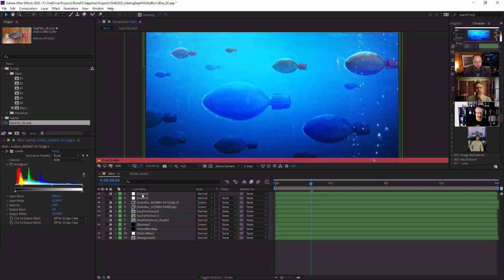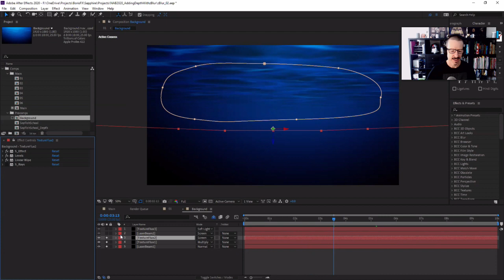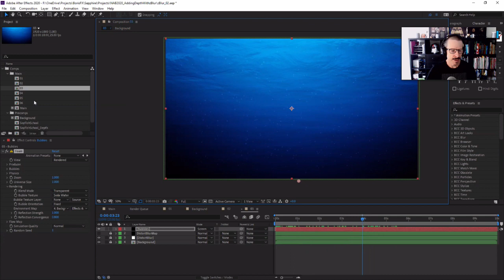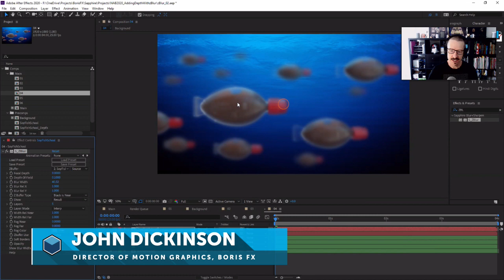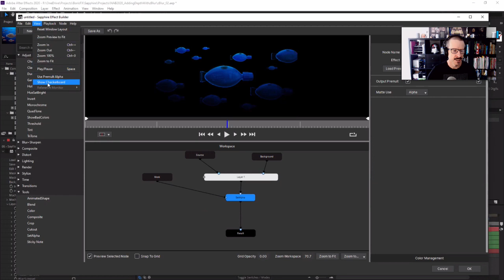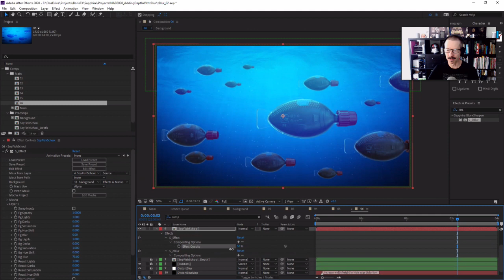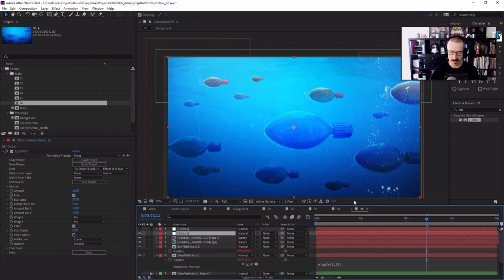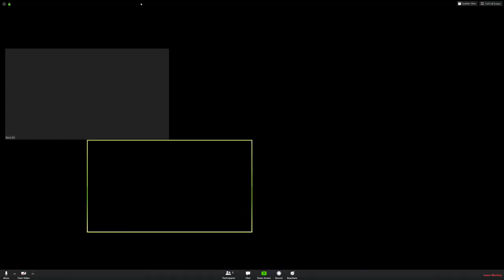Sapphire 2020.5: Blurring with Depth with John Dickinson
John Dickinson, Director of Motion Graphics, gives a wildly creative look at how to use Sapphire's popular S_Blur effect inside Adobe After Effects.